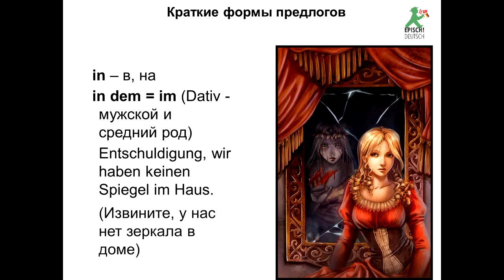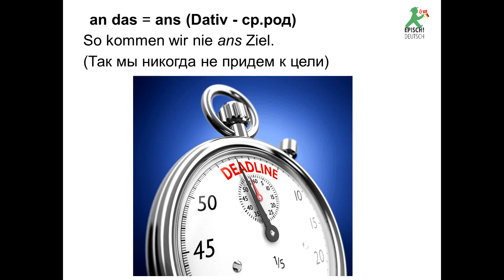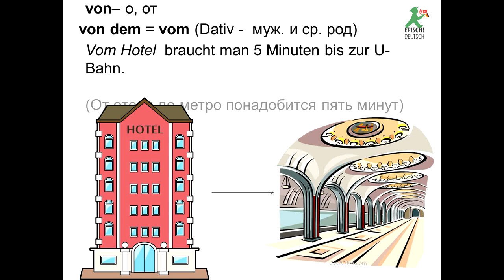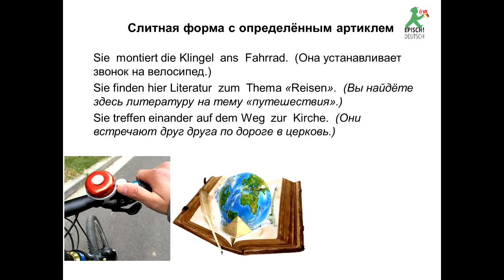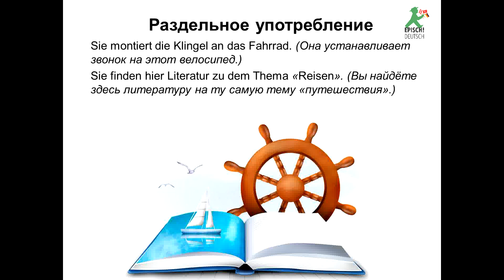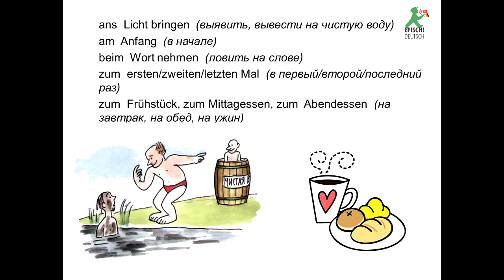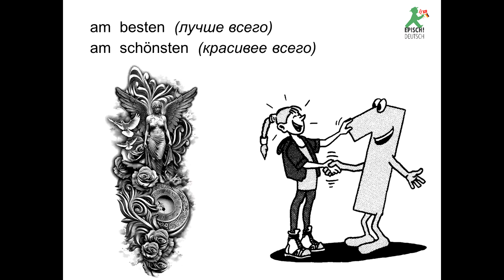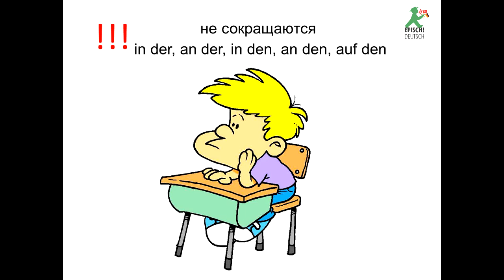Слияние предлога и артикля| Deutsch A1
Слияние предлога и артикля - когда можно, когда нельзя.
Правильное употребление артиклей в немецком языке  важно для  с точки зрения грамматически корректной речи. Изучающим язык с нуля порой бывает сложно разобраться с тонкостями их склонения и употребления.  Особенно когда артикль сливается с предлогом.  В каких случаях это происходит, а когда нет?

• in dem = im (Dativ - мужской и средний род)
• in das  = ins (Akkusativ - ср.род)
 an dem = am (Dativ - муж. и ср. род)

• an das = ans (Akkusativ - ср.род)

• über das = übers (Akkusativ - ср.род)
• zu dem  = zum (Dativ - муж. и ср. род)
• von dem = vom (Dativ - муж. и ср. род)
• bei dem = beim (Dativ - муж. и ср. род)
• auf das  = aufs (Akkusativ — ср.род)

Задание 1: Чем, вероятнее всего, отличаются по смыслу друг от друга   следующие предложения:

Sie  montiert die Klingel ans Fahrrad
 От
  Sie  montiert die Klingel an das Fahrrad

Задание2: какой вариант наиболее часто употребляемый и правильный?
Zu dem Frühstück или  zum Frühstück?